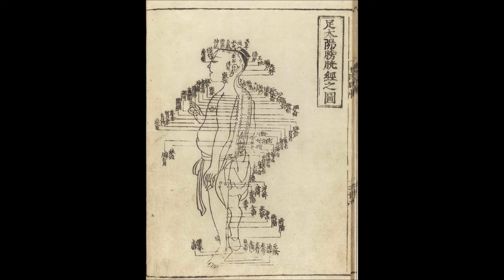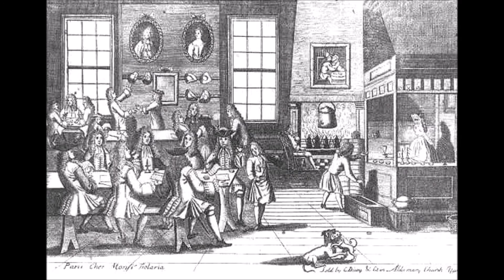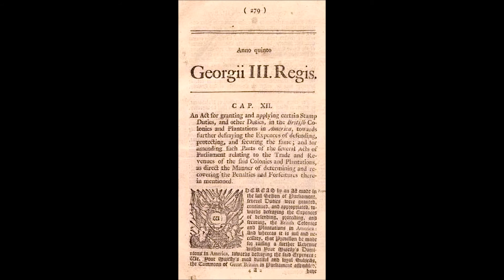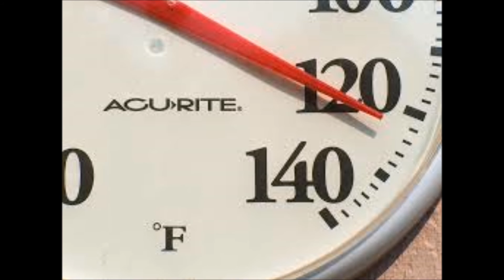A Brief History of Tea